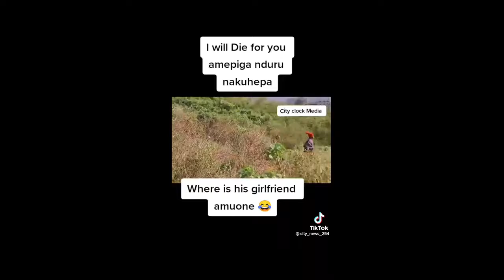funny tiktok compilation||men fleeing in a prank|| Roxie shiru